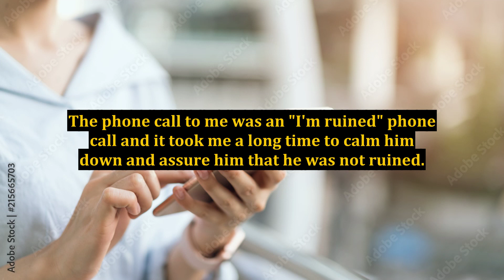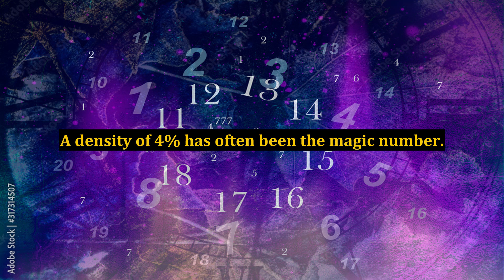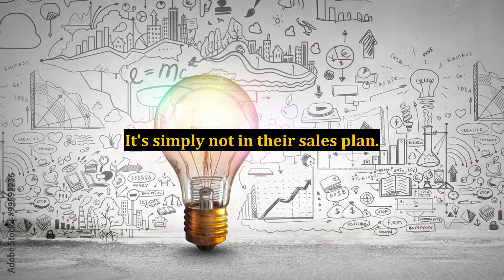4 Myths of Internet Marketing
4 Myths of Internet Marketing